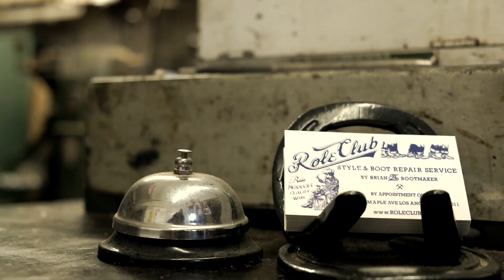Red Wing 877 Moc Toe Boots Resole #33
Serviced By Brian the Bootmaker

-Natural RC half soles
-Woodsman heel
-Medium brown edge finish